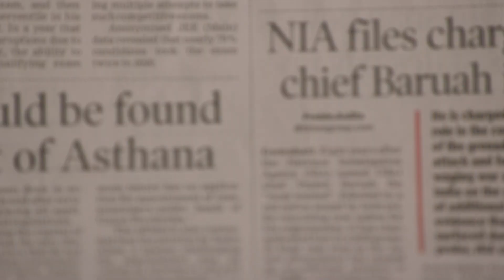THE EYE FOUNDATION TVC - ELDERLY